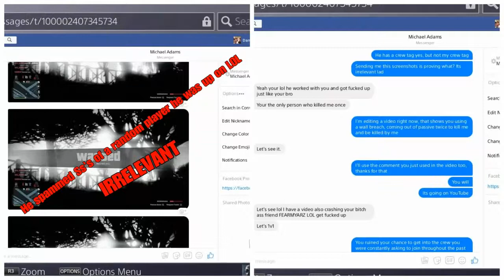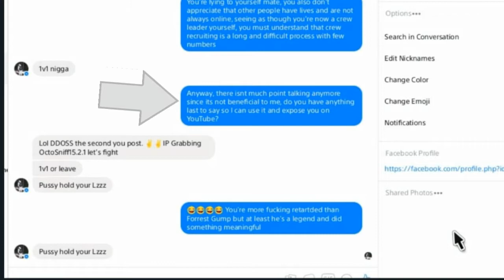The Naughty Barcode (R.I.P.)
A bar code player wanted to join us but changed his plans and made a horrid attempt to ambush us. SDMC. Private Security superior forces were able to repel the weak attack and forced the enemy crying in tears.